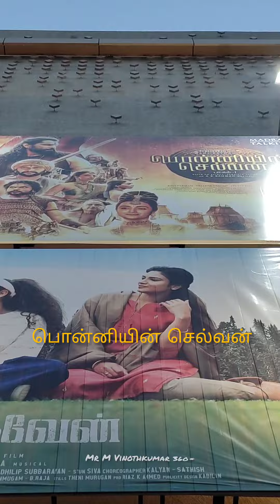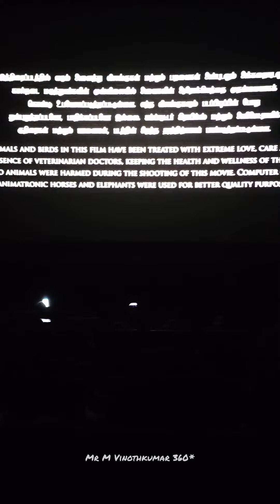👸Ponniyin Selvan 1🧔 Experiance in DMAX Dharmapuri | Family Show | பொன்னியின் செல்வன்